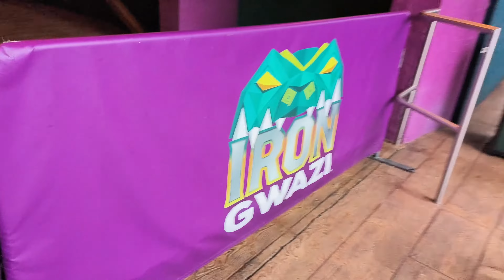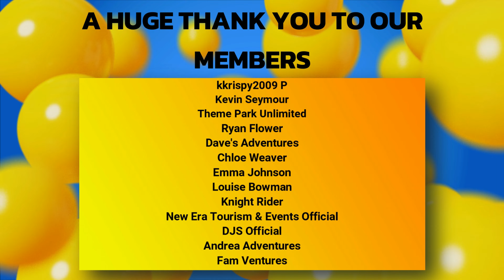Our FIRST ride review on Iron Gwazi 2023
Join us for our first ride on Iron Gwazi at Busch Gardens Tampa Bay, and indeed our first RMC. In this video I share my views of this beast of a coaster, taking our first ride on the front and the back, what I prefer and what we made of the coaster.

Our Equipment:
A stick